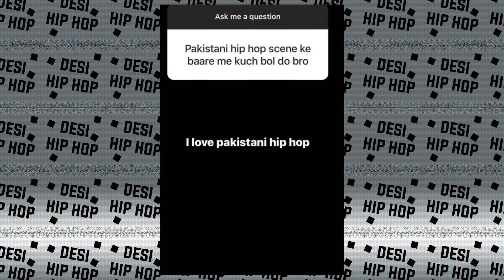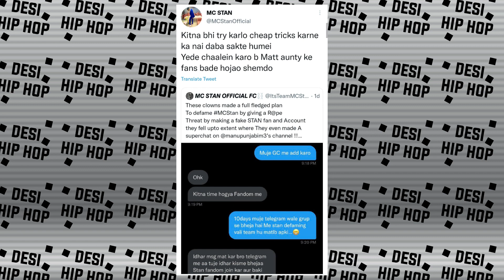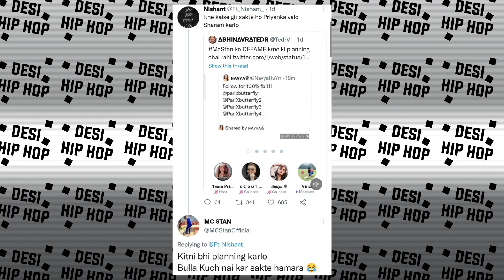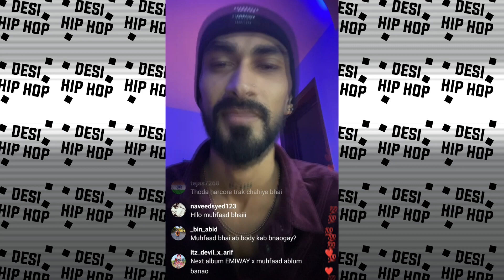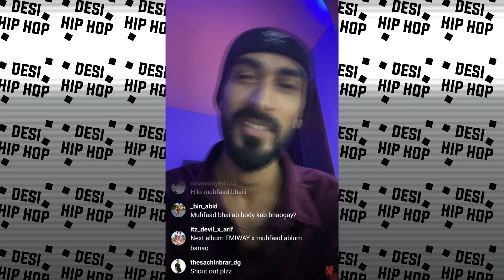Muhfaad Talking about Raftaar's EP ! Reply to Kr$na | Bella Story for King | MC STAN | Badshah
►SONGS LINK

►CREDITS